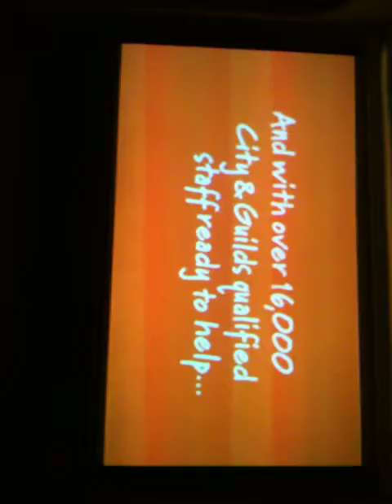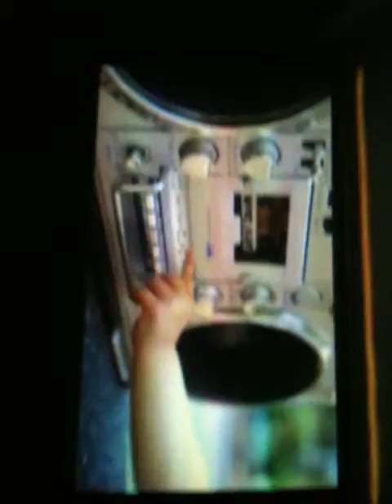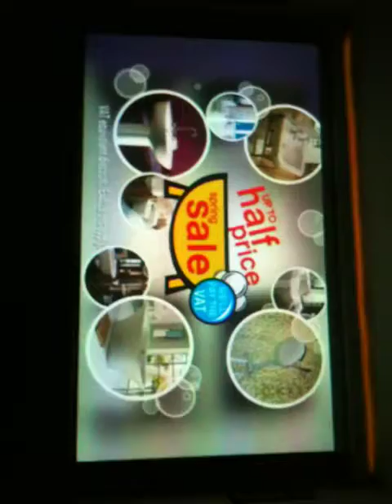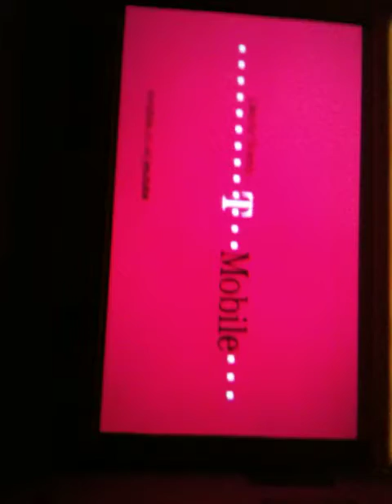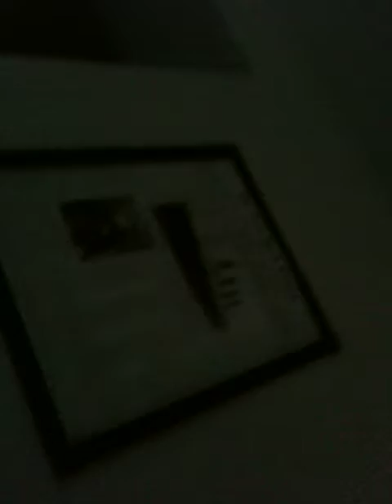My Cinema Intro on the big screen with lights & logitech harmony remote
Originally put something small together (LTH CINEMA) to be played while the screen was coming down, then got carried away & turned into a full 'cinema style' intro. I played the video from my PC & screen apprears to be flickering, apologies, doesn't happen when your watching in person! The LTH Cinema screens is just my initials not a company or trademark or has any meaning.